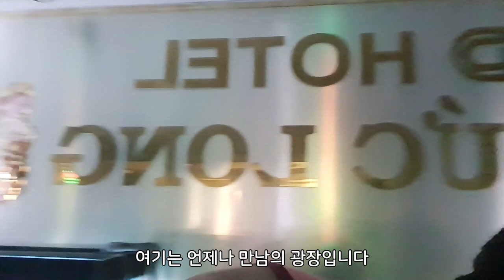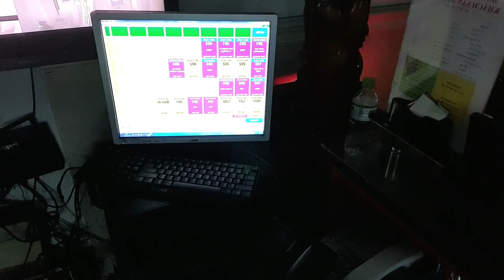호치민의 밤! 또 헌팅 당했습니다! 옷을 벗으라고? (Ho Chi Minh VLOG)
베트남 여행 중 매일 헌팅을 당합니다! 오늘은 옷까지 벗습니다!

* 촬영장비 : 오즈모 모바일 6 / 갤럭시 S9 + S10
* 편집프로그램 : MiniTool MovieMaker / Vrew / 미리캔버스